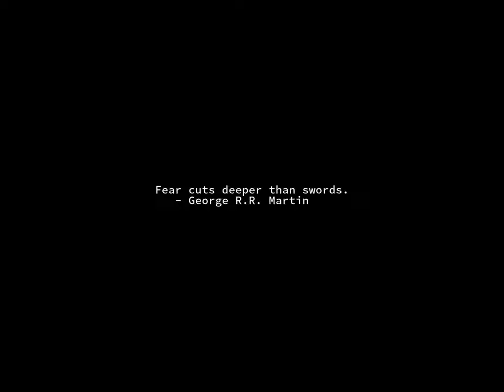Sunrise Time-lapse: Tuesday, September 06, 2022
On this day:
   Word is received that Perry has reached the North Pole and died, 1909
   149 Pilgrims set forth from England aboard the Mayflower, 1620
   First Star Trek episode (The Man Trap) aired 1966
   US President McKinley shot, 1901
   Somhlolo in Swaziland
   Defense of Pakistan Day in Pakistan
   Unification of Bulgaria
   Hanns Eisler dies in East Berlin, 1962

Today's random fortune, quote, or snark:
Politics -- the gentle art of getting votes from the poor and campaign
funds from the rich by promising to protect each from the other.
        -- Oscar Ameringer